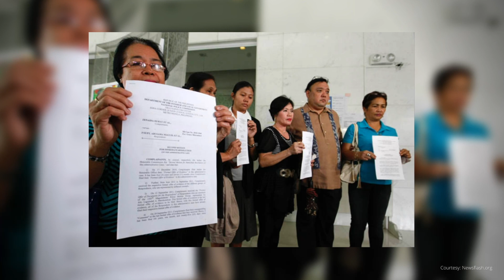12th Anniversary of the Maguindanao Massacre Case | Harry Roque | Vlog #35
Anu-ano po ba ang mga leksyon ang ating natutunan sa Maguindanao Massacre Case? Alamin sa vlog na ito!